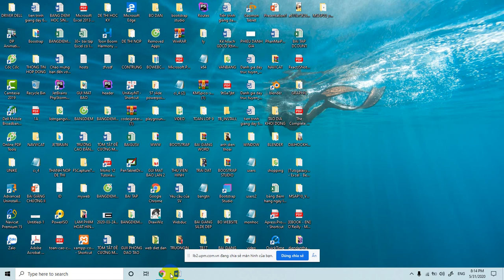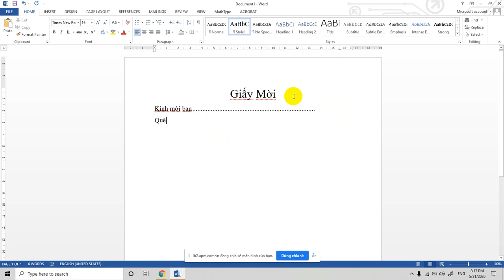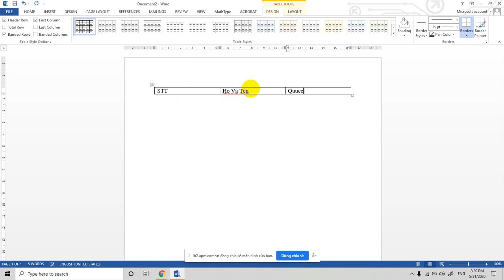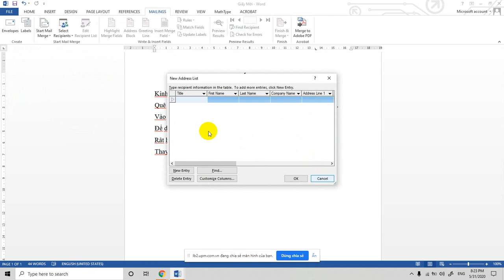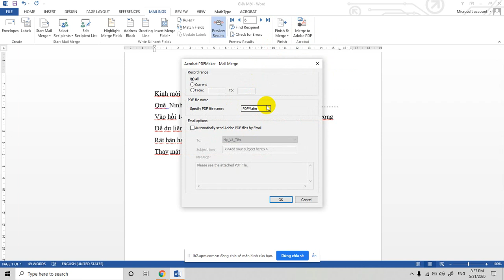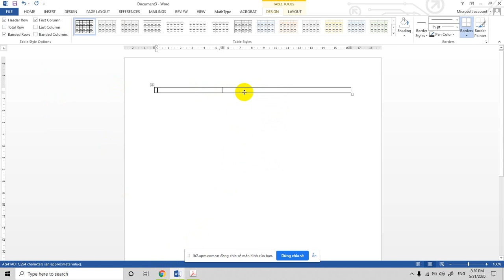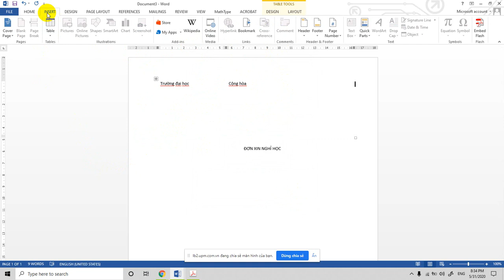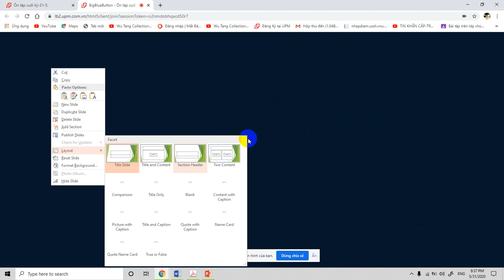Ôn tập thực hành Word